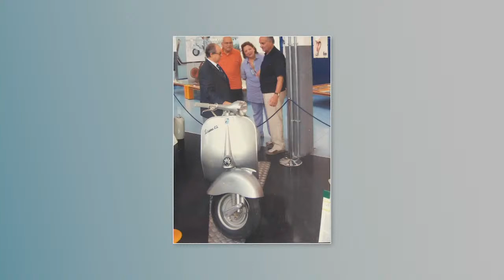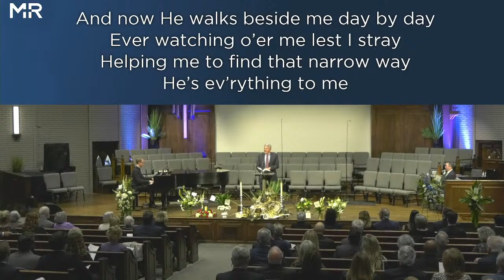Renato Moncini Memorial